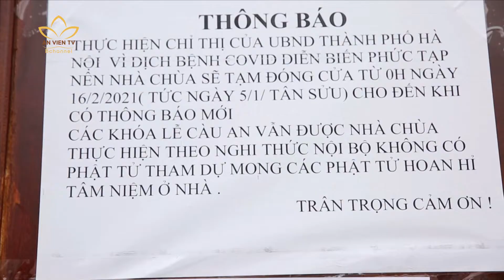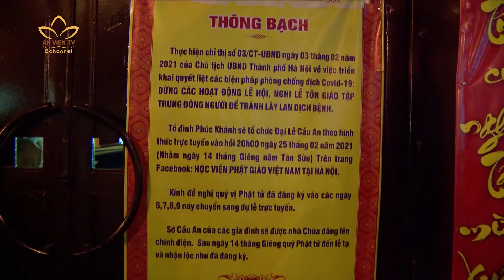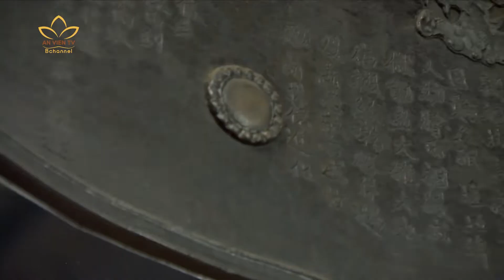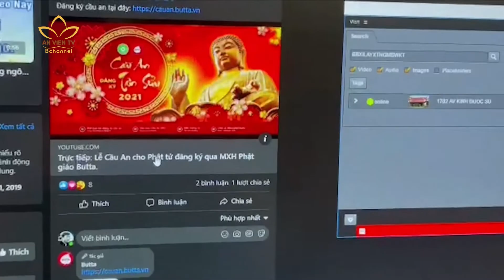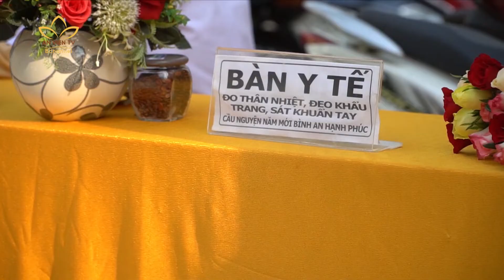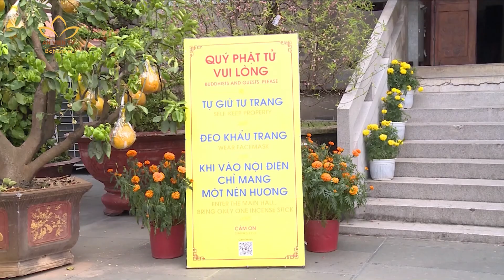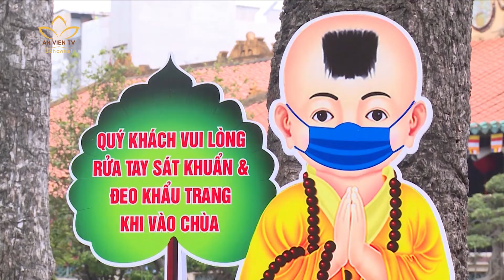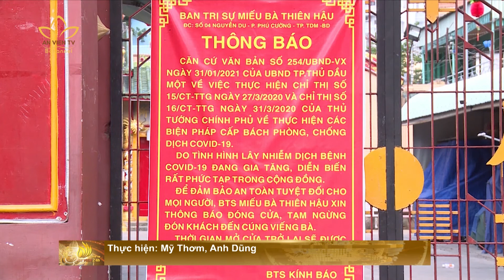AN VIÊN FOCUS: RẰM THÁNG GIÊNG - MÂM CỖ CHAY MANG ƯỚC NGUYỆN BÌNH AN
🌸 Ngày 15/1 âm lịch - Rằm tháng giêng, được xem là một trong 4 ngày rằm lớn trong năm. Đây là ngày rằm đầu tiên trong năm, đồng thời cũng trùng với ngày lễ Thượng Nguyên và Tết Nguyên Tiêu, nên người Việt cho rằng đây là thời điểm thích hợp nhất để ước nguyện an lành cho cả năm. Với ý niệm như vậy, nhiều gia đình thường làm cỗ, cúng Phật, cúng gia tiên.